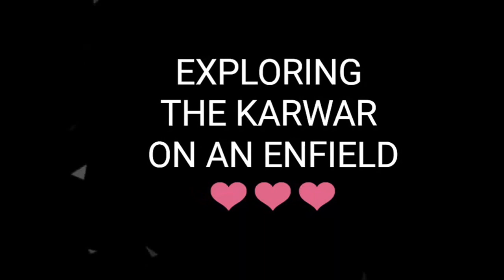Exploring the Karwar on an Enfield Trailer | Golden Rifle | 2017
As the first vlog was liked by many people, here's the trailer of our upcoming new vlog EXPLORING THE KARWAR ON AN ENFIELD